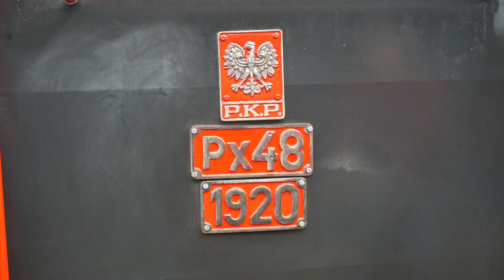08.10.2022 Środa Wielkopolska - Parowóz PX48-1920 manewry